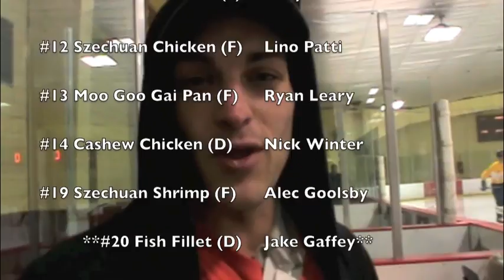Majestic Dragon vs. Dogs I (1/11/2012) (Game 2) (Pre Game/Part 1 of 5)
View links below to see rest of game!

Game #13 on the year as The Majestic Dragon squares off in their second matchup of the season against Dogs I.

Play by Play brought to your by Larry "The Voice of the Dragon" Griffin.